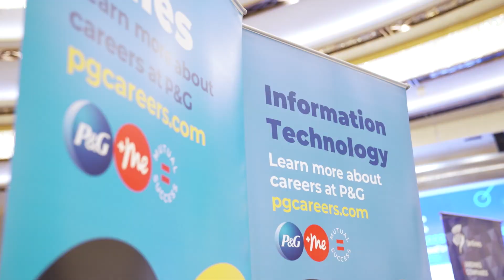HKU MBA Career Fair 2022 (Corporate Partner Highlights)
Providing a platform for students to discover careers that truly reflect their passion is a key part of the HKU MBA journey.

Earlier this year, the Career Development & Training Team organised a career fair, connecting our MBA students with over 100 HR professionals and around 60 renowned corporate partners. From asset management and consulting to fintech, luxury, and real estate, the diversity of the corporate partners in attendance gave students valuable opportunities to learn more about different industries, explore internship and job openings, and find the next step in their careers.